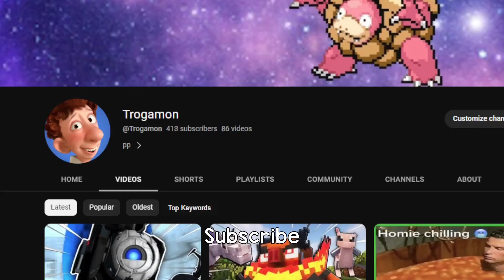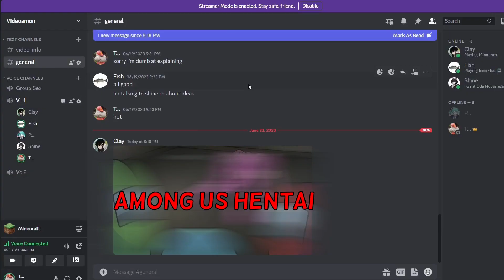We Had A Court Case In Minecraft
In this video we held a court case in Minecraft. This video was really fun to make so I hope you like it. Thanks to my friends Fish, Shine, Clay and Emma, please check out their channels.